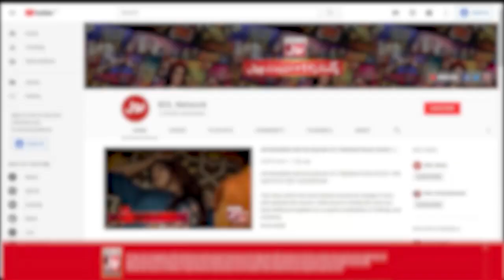Turtle Walk | Champions League | Game Show Aisay Chalay Ga vs Khush Raho Pakistan